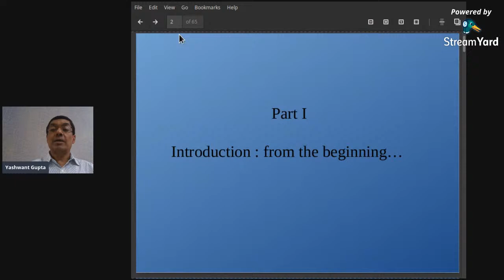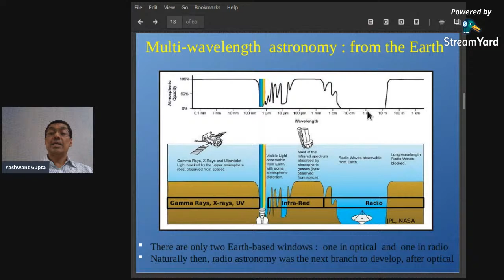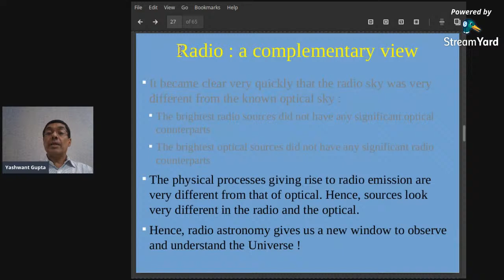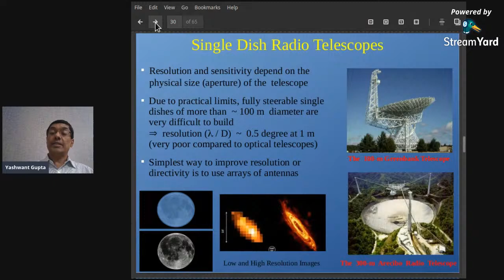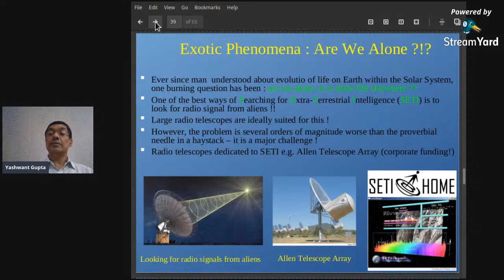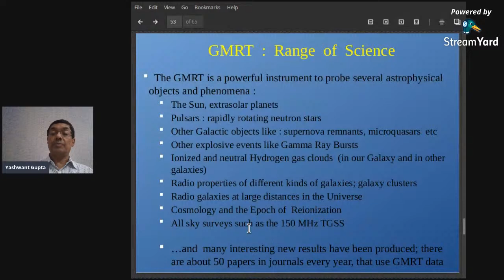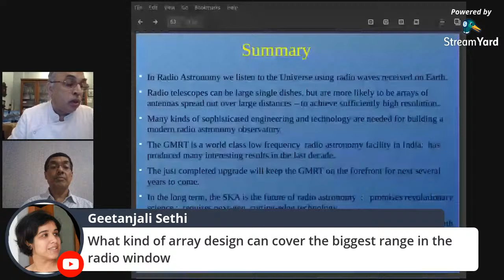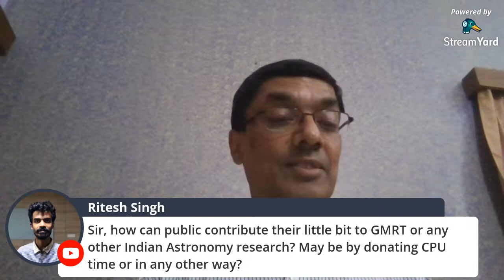The story of Radio Astronomy : From J C Bose to modern times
Audio glitches are sorted after the first three minutes and the rest of the video is with good audio. Public Outreach and Education Committee, Astronomical Society of India and Nehru Planetarium, Nehru Memorial Museum and Library invite you to this session of Astro Adda. Prof. Yashwant Gupta, Director, National Centre for Radio Astrophysics, will be taking us on this journey through Radio Astronomy, a retrospective look onward to modern cutting edge Science.